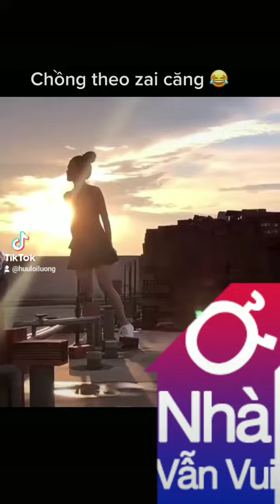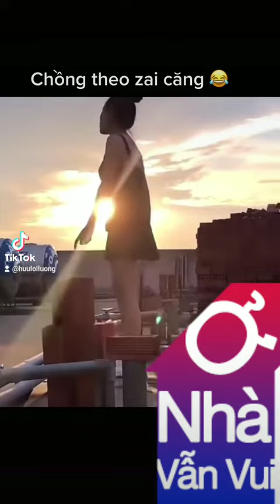video triệu view. Hãy đăng ký kênh, để không bỏ lở nhiều video hay